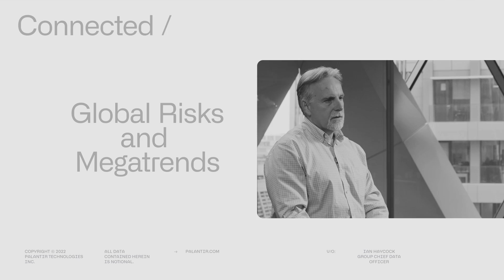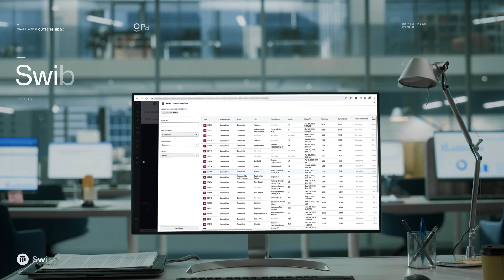Palantir and Swiss Re | Making the World More Resilient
As one of the world’s leading reinsurers, Swiss Re has been using data to make the world more resilient for over 150 years. They rely on Palantir Foundry to help power analysis, generate insights, and deliver innovative solutions to their clients.